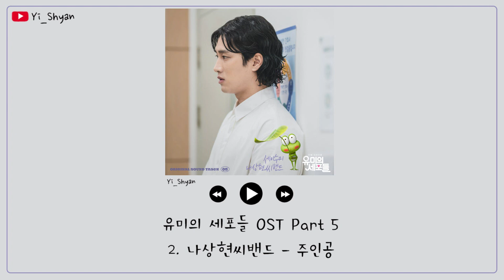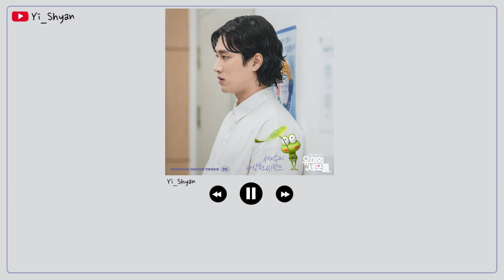[韓繁中字] Band Nah(나상현씨밴드) - 主角(주인공) - 柔美的細胞小將 OST Part 5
🎧 音樂資訊

Thanks.